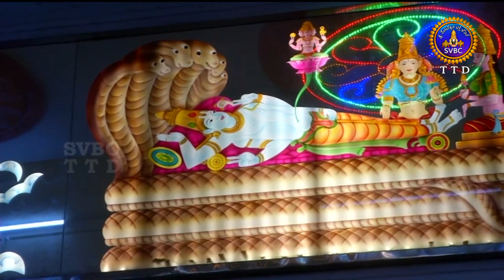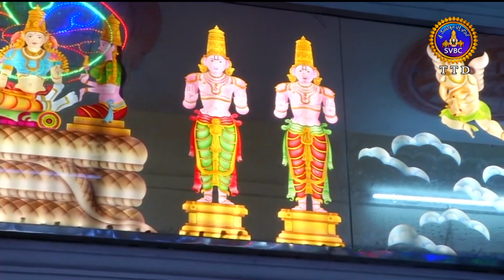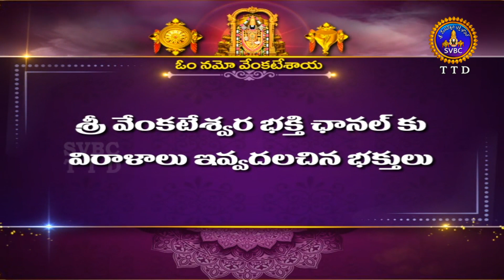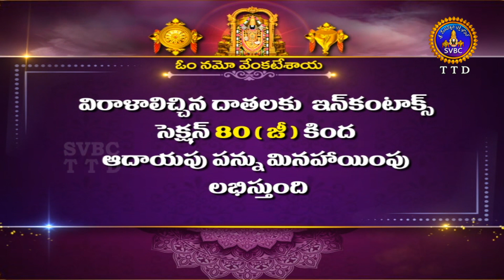Sri Govindarajaswamy Vari Unjal Seva || Tirupathi || 24-08-2022 || SVBC TTD